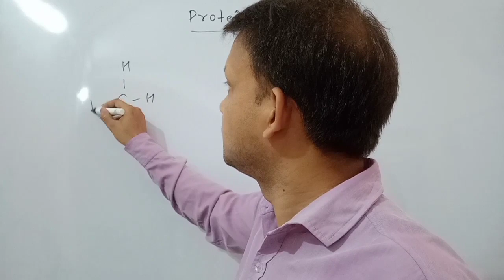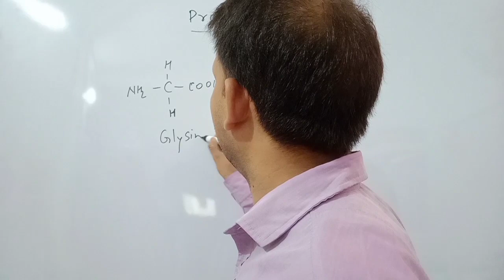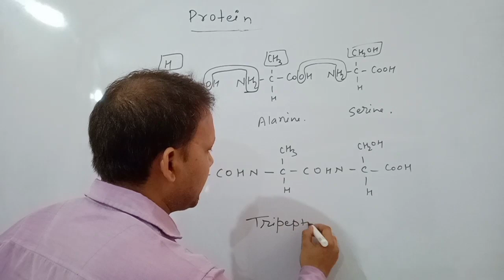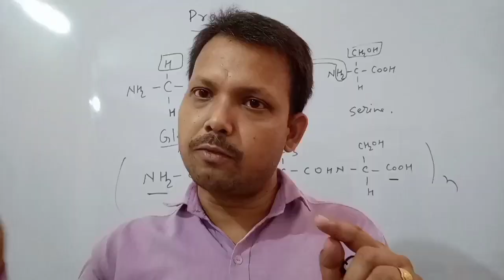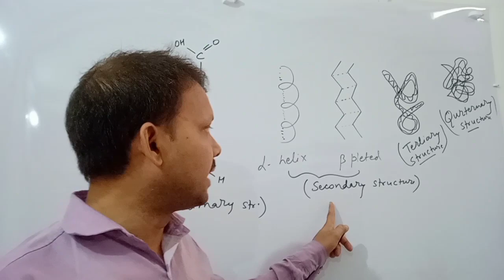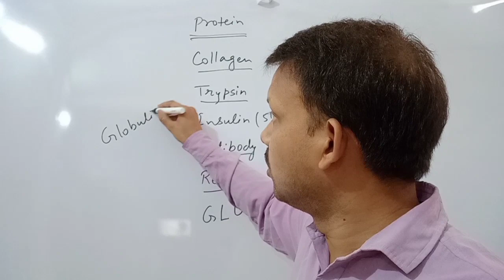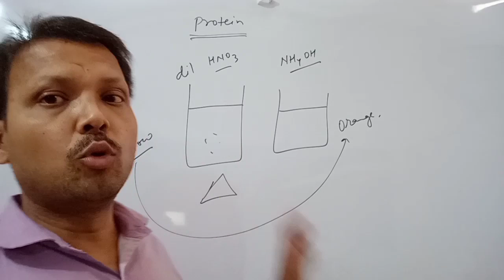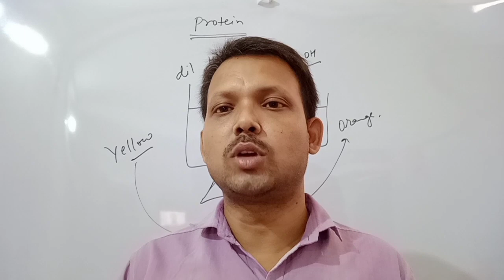BIOLOGY CLASS 11 biomolecules part (4)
This video will help you in your NEET preparation.
Based on NCERT book
with CameraFi Live Based on NCERT BOOK